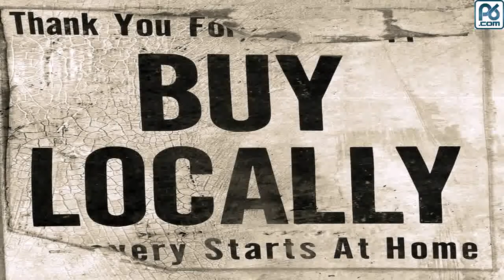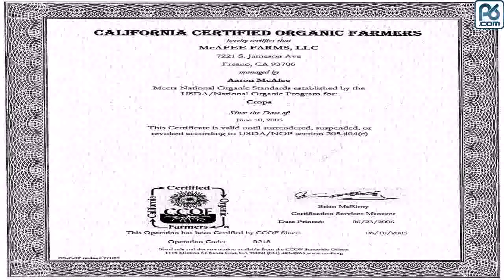Sustainable Eating Made Easy in 5 Simple Steps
Sustainable eating made easy using these five simple tips. Encourage local business people in your area to offer a sustainable choice that did not come from a factory farm full of tortured baby animals.